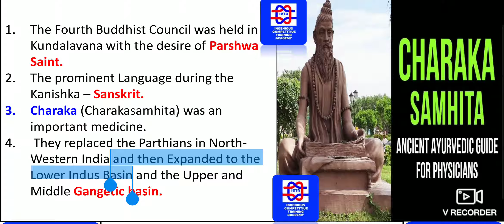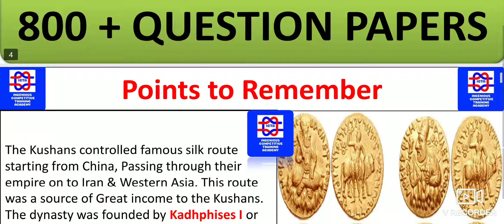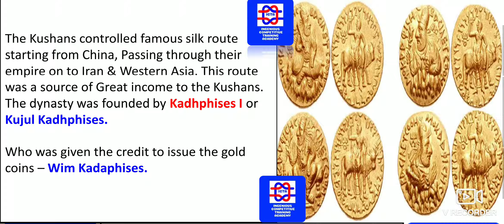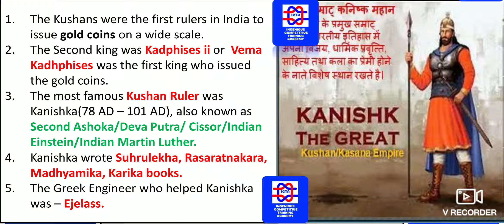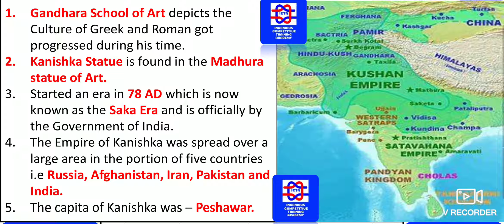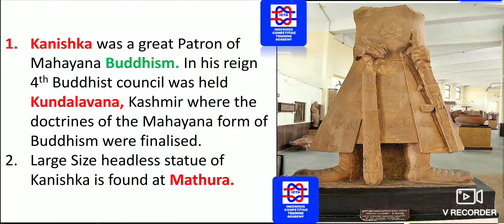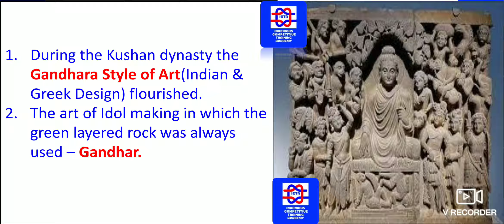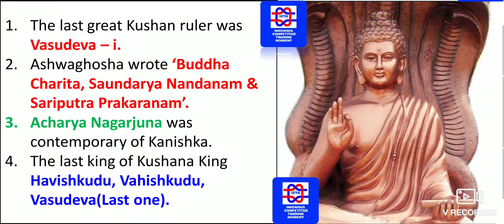KUSHAN DYNASTY AFCAT EXAM/ MNS EXAM ENGLISH/ SSC CGL EXAM/SSC CPO EXAM/ NDA EXAM/CDS EXAM